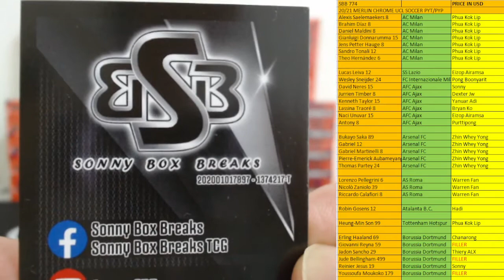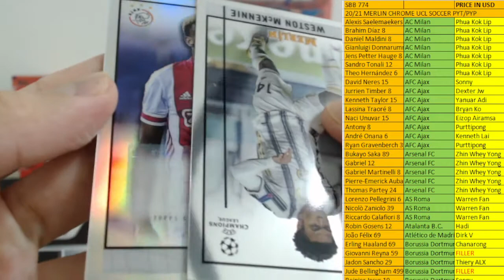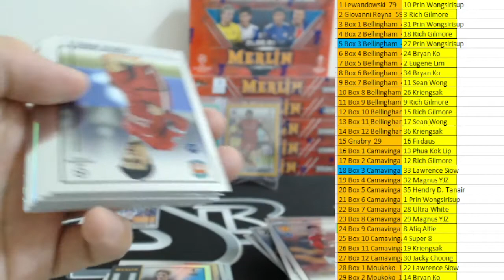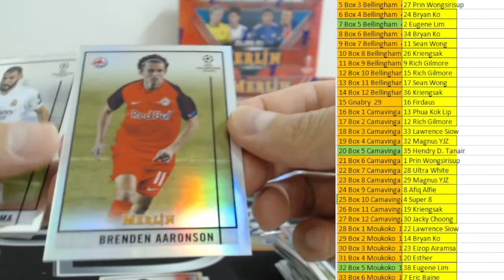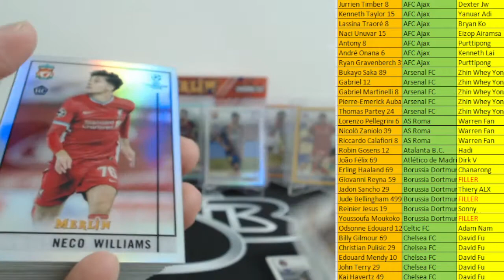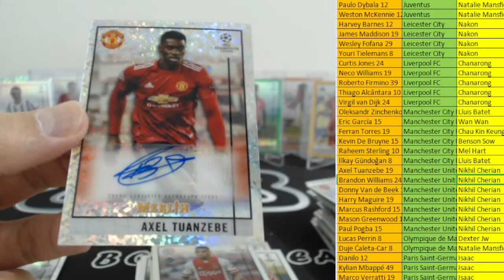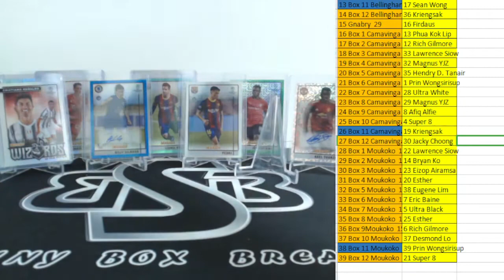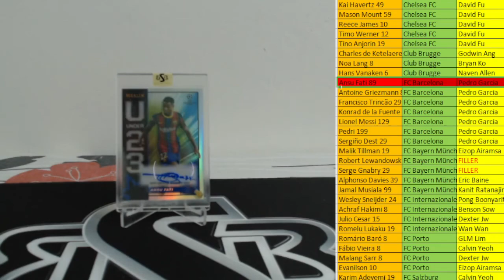SBB 774 *BOOM RC AUTO!* MERLIN CHROME UEFA SOCCER PYT / PYP #1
FOR ALL THE LATEST INFO OF OUR UPCOMING BREAKS!